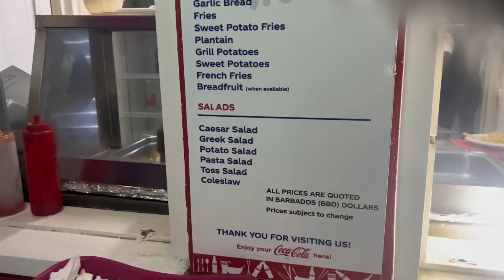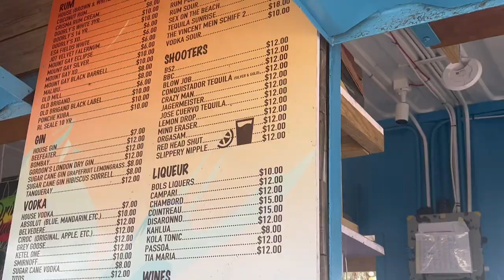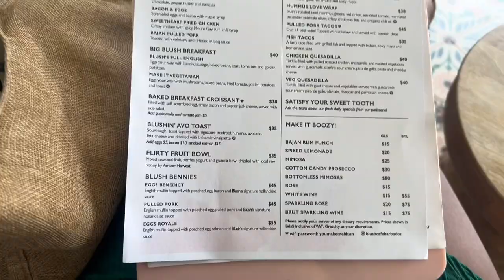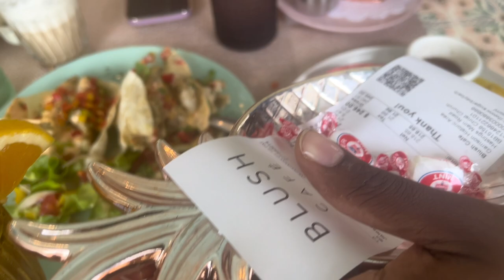Things Must do in Barbados! | Barbados VLOG Pt.2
Come stalk me on all platforms to stay updated !